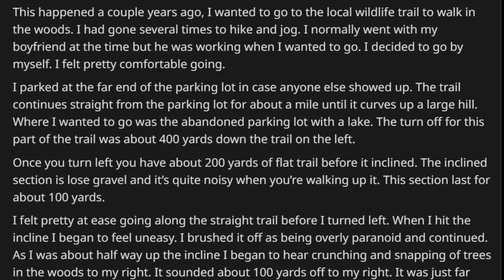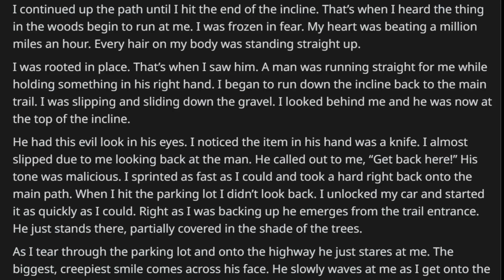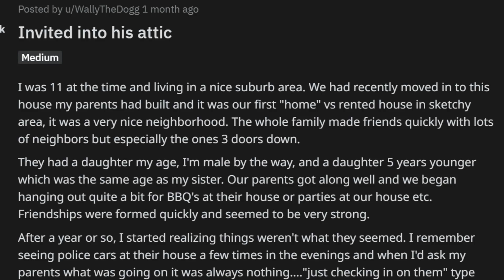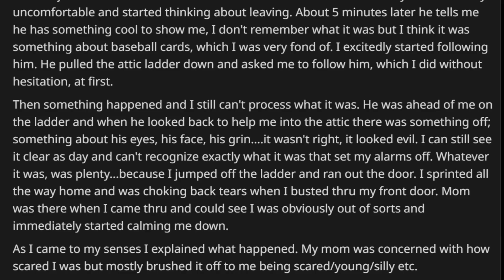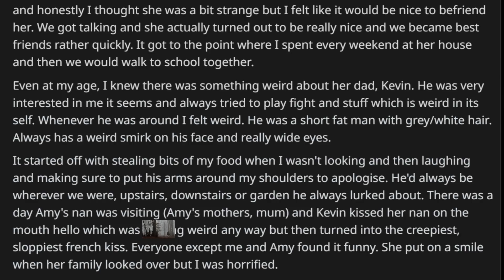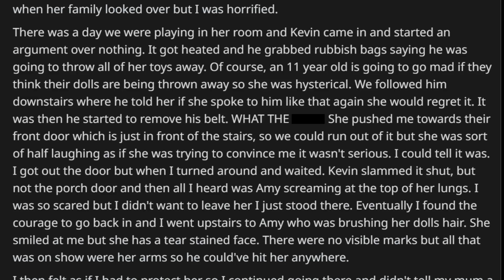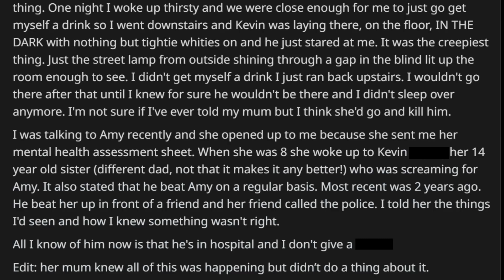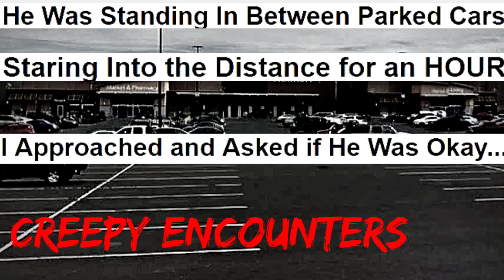r/letsnotmeet | To Meet a Predator [6] | Creepy Stories from Reddit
r/letsnotmeet | To Meet a Predator | Creepy Stories from Reddit | r/ letsnotmeet today. Let me know if you want more scary stories and stuff! I really enjoy reading them.

|| My Stuff ||